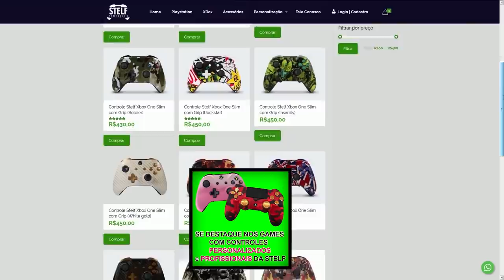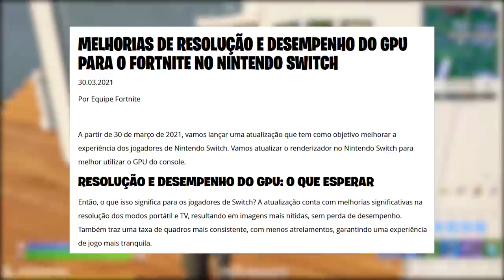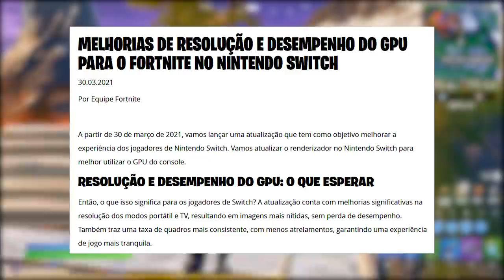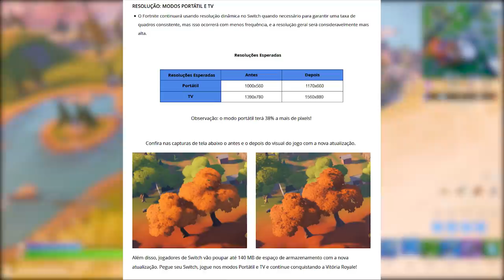FORTNITE - BUG V-BUCKS, SKINS DE 9 MESES, STONKS e NOVO PERSONAGEM?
Fala gurizada, nesse vídeo comento novidades do Fortnite Battle Royale, picareta grátis, skin meme stonks, bug comprar v-bucks e muito mais. Espero que gostem :)